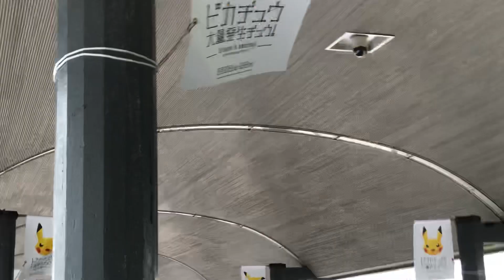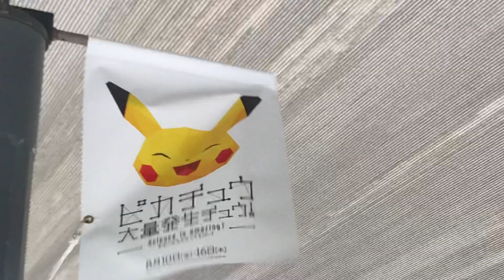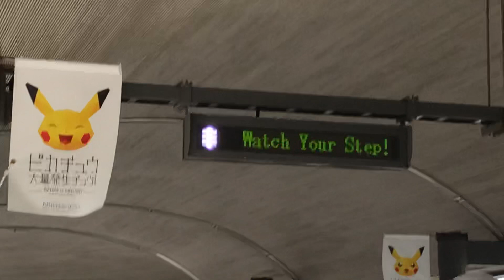ランドマークタワーへと向かう動く歩道のエスカレーターの上の両側の柱に垂れ下がっている、ピカチュウ大量発生チュウ！の文字と色々な表情のピカチュウです！平成30年(2018年)8月16日木曜日！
ランドマークタワーへと向かう、動く歩道のエスカレーターの上の両側の柱に垂れ下がっている、ピカチュウ大量発生チュウ！の文字と色々な表情のピカチュウです！
撮影日の8月16日木曜日が、ピカチュウ大量発生チュウ！の最後の期間なので撮影！
平成30年8月16日木曜日16時6分撮影！